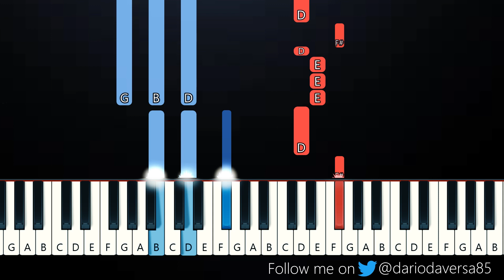Talking Angela - Shine Together (Piano Tutorial)